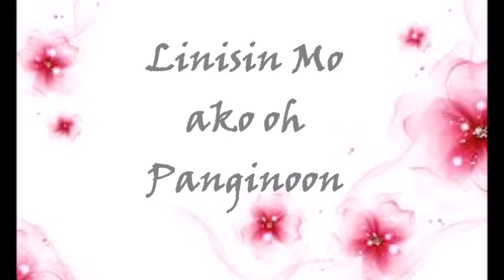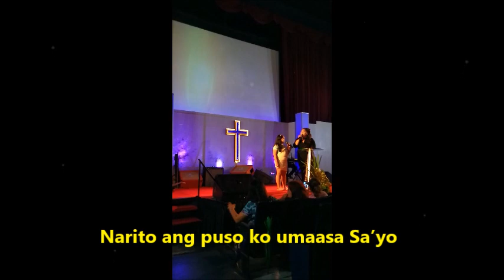Linisin mo ako oh Panginoon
A Night of Prayer & Power...Special  song  by  my  sister  "ate"  lhey  and  my  mini  me  Yanabels thank  You  Lord  for  letting  my  daughter  to  render  a  song  of  praise  to  u  once  again...yehey  nd  nhiya  ang  bebe  ko  thank  u  mommy  lhey  labyu  both